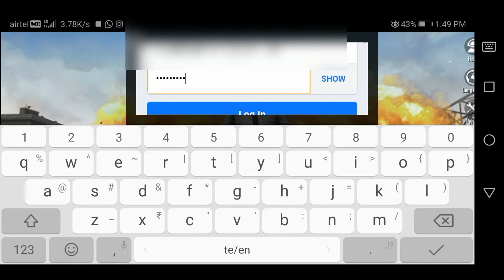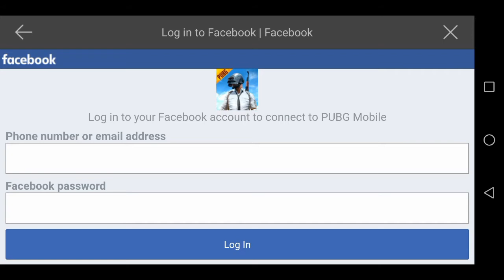How to Transfer Account from PUBG to BGMI in Telugu | Step by Step Easy Method | BGMI Data Transfer